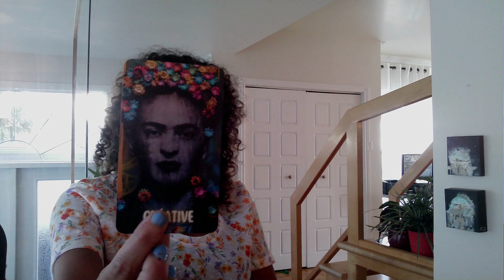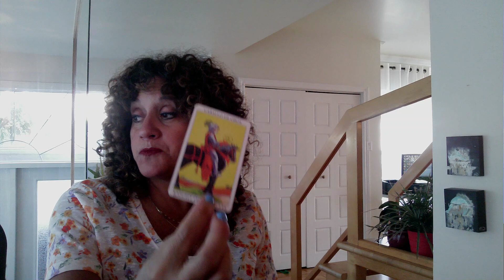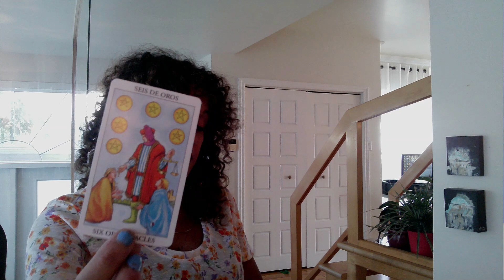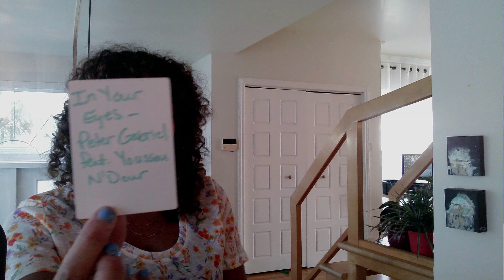Quelqu'un d'aussi attentionné et stable que vous, vous est destiné 🥰 Il est guidé vers vous 😍♥️